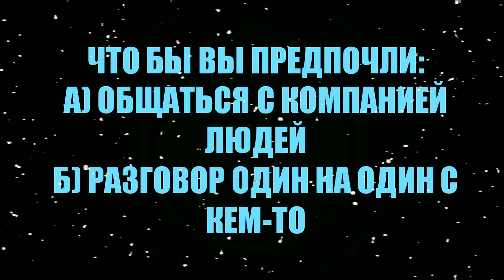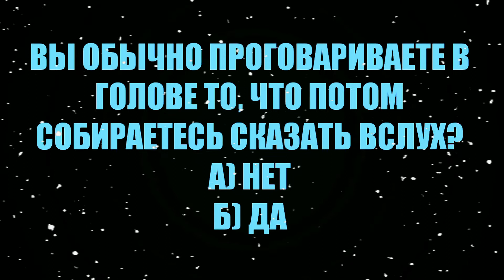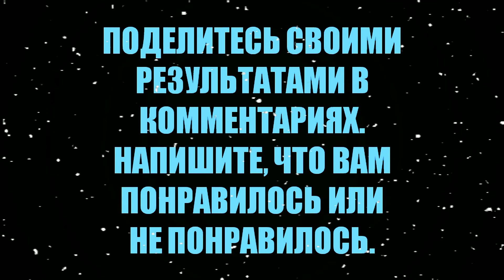КТО ТЫ ИНТРОВЕРТ ИЛИ ЭКСТРАВЕРТ?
Кто же это? С ДУБА НА КАКТУС!
Видео не пропускай,
Хэй хэй хэй!!! С вами снова С ДУБА НА КАКТУС!!!
Я ютубик обожаю и видосики снимаю!!!
Хоп хей ла ла лей, вы в гостях у С ДУБА НА КАКТУС. Всех я очень вас люблю, кнопку ниже ты нажми.